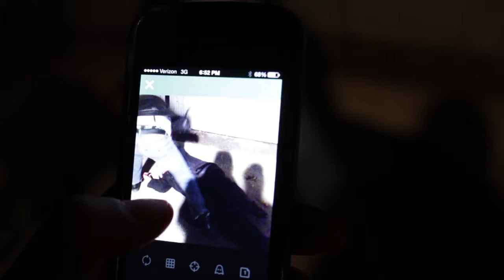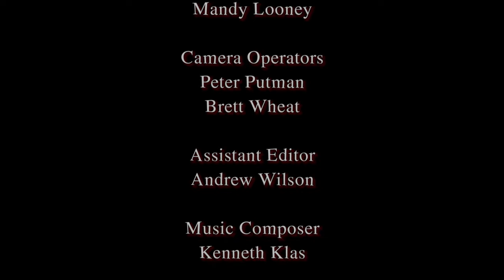Six Second Slices, 2013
Short horror film produced for the 48 hour film project: Detroit. Awarded "Best Writing" and "Best Stabbing"

Cast:
Serial Killer: Dave Durnham
Bif: Brian Heintz
Lady Bif: Amber Montressor
Dirk Denver: Zac Deering
Flo: Linda Roberts

Crew:
Written By: Chelsey Reagen Knapp & Mandy Looney
Directed By: Chelsey Reagen Knapp
Produced By: Mandy Looney
Executive Producers: Mandy Looney & Matthew Peach
DP: Matthew Peach & Chris Miller
Editor: Chelsey Reagen Knapp
AP: Brian Looney
Makeup & SFX: Stephanie Arble
Camera OP: Peter Putman & Brett Wheat
Music Composer Kenneth Klas
Sound: Andrew Wilson
PA's: Jessica Duvernois & Brennan Cook
Extras: Grace Robbert, Leah Durst, Ashland Rehbine, Chuck Durst, Damien Millen, Jonathan Mazzei, Julie Durst, Fred Willoughby, Rick Lull
Special Thanks: The Hilton Cafe, Julie Durst, Lisa Simmons